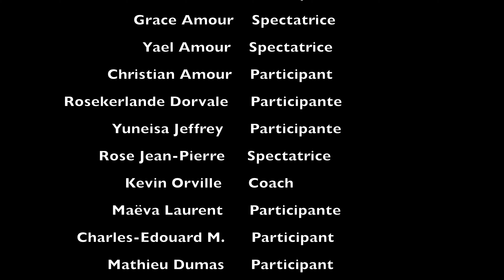Fun Day at Orient Bay Beach | Beach Volleyball with Kevin Orville (4K)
🇬🇧 Join us for a fun-filled day at Orient Bay Beach! Our amazing volunteer, Kevin Orville, leads us in an exciting beach volleyball session. We had a blast playing to the rhythm of the music on the beach. 🏐🌞🎶

🇫🇷 Rejoignez-nous pour une journée amusante à la plage d'Orient Bay ! Notre incroyable bénévole, Kevin Orville, nous initie au beach-volley. Nous nous sommes éclatés en jouant en musique sur la plage. 🏐🌞🎶

✨ Want to be part of the fun? Join JFC Media and Jeunesse Soualiga today!

✨ Vous voulez faire partie de l'aventure ? Rejoignez JFC Média et Jeunesse Soualiga dès aujourd'hui !